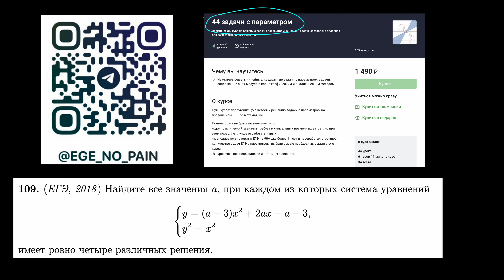Система квадратных уравнений с параметром | Параметр 109 | mathus.ru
ВНИМАНИЕ! Оговорка на 4:34! Я говорю "связываю логическим ИЛИ, поэтому скобка фигурная". Разумеется, имелось в виду, что скобка фигурная, потому что я связываю логическим И!